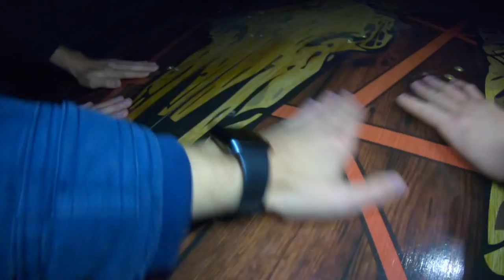FRIGHTMARE 2018 | VLOG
Join Dean, Dan, Glen and myself as we head down to Frightmare at Over Farm in Gloucester for yet another year of terror. This year, every maze has had an update including some Frightmare classics such as Seance, Caged, The Offering, The Haunted Hayride and new for last year, Wonderland. This year is definitely the best yet so get yourself down to Frightmare!